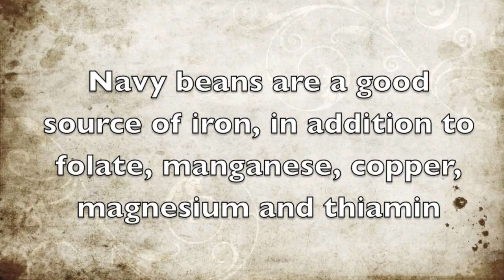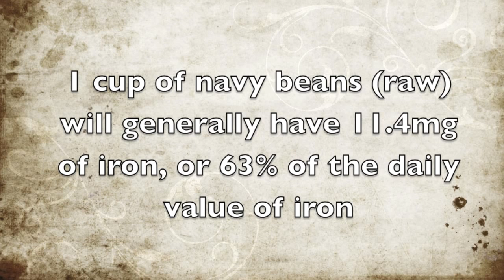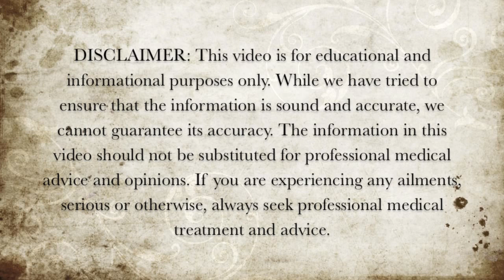Foods Rich in Iron - Navy Beans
Here is some information about the iron properties of navy beans.